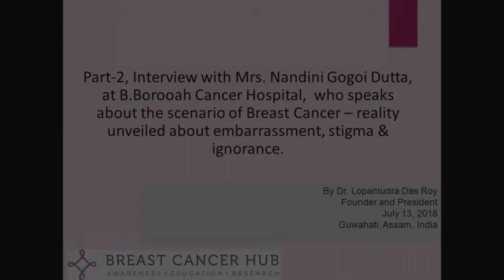Part-2, Interview with Nandini Gogoi Dutta in Assamese, briefed in English, Breast Cancer in India!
Part-2, Interview with Mrs. Nandini Gogoi Dutta, at B.Borooah Cancer Hospital,  who speaks about the scenario of Breast Cancer – reality unveiled about embarrassment, stigma & ignorance.
By Dr. Lopamudra Das Roy
Founder and President, BCH